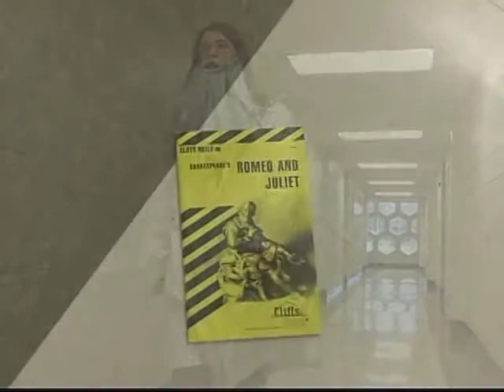Teacher Feature - Ms. Lockstein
Ms. Lockstein, Special Ed. - CR North (2008)